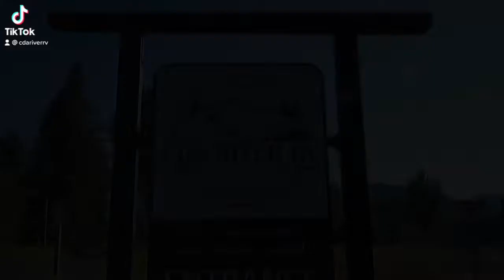CDA River RV, Riverfront Campground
A video showcasing all the things to do at our park. Ride the Trail of the Coeur d'Alenes. Float the Coeur d'Alene River. Fly fishing, moose and wildlife watching. And much more!